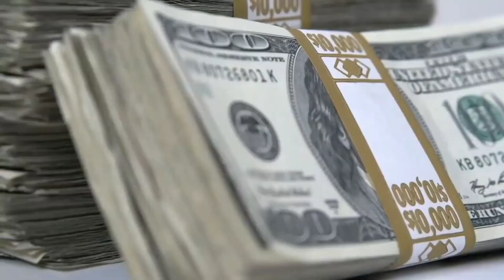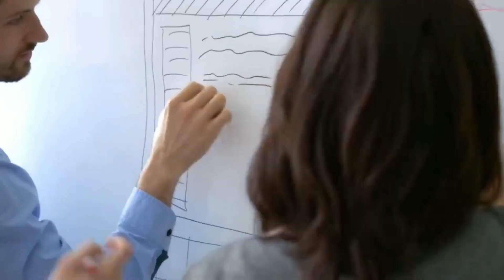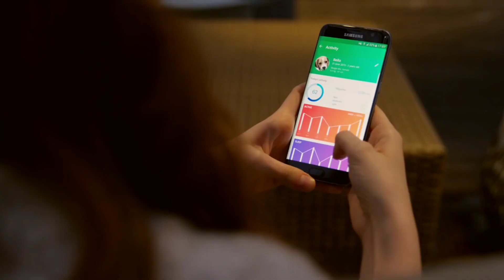The 13 best Side Hustles to start at an Early Age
Today we're looking at The 13 best Side Hustles to start at an Early Age